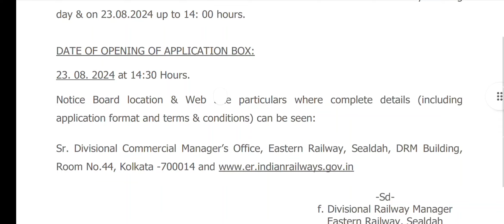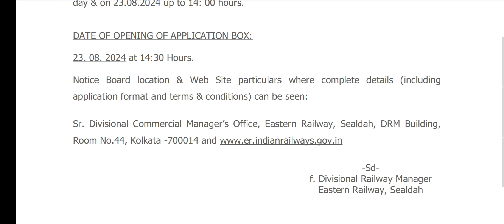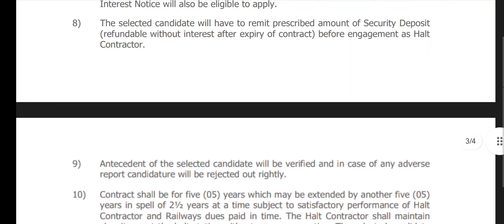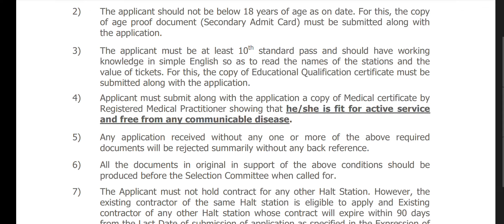রেলওয়েতে প্রচুর টিকিট সেলার নিয়োগ চলছে ন্যূনতম মাধ্যমিক পাশে ইন্ডিয়ান ! শীঘ্রই আবেদন করুন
Railway Ticket Seller Job Recruitment 2024: আপনার যদি রেলওয়ে দপ্তরে কাজ করার স্বপ্ন থেকে থাকে তাহলে এই প্রতিবেদনটি আপনার জন্য খুব কার্যকর হতে চলেছে। গত ২ই আগষ্ট পশ্চিমবঙ্গের শিয়ালদা স্টেশন এর তরফ থেকে একটি নতুন নিয়োগ বিজ্ঞপ্তি প্রকাশিত হয়েছে। যেখানে প্রার্থীরা কেবলমাত্র মাধ্যমিক পাশ করলেই আবেদন করতে পারবেন। তাহলে আর চিন্তা ভাবনা না করে আজেই জেনে নেওয়া যাক নিয়োগ সম্পর্কে সমস্ত বিস্তারিত তথ্য।

Contents
Railway Ticket Seller Job Recruitment 2024: বিবরণ
কারা কারা আবেদন করার যৌগ্য
আবেদন প্রক্রিয়া
নির্বাচন প্রক্রিয়া
প্রয়োজনীয় লিঙ্ক
পোষ্টের নাম: শিয়ালদা স্টেশনের অধিনস্তে প্রার্থীদের নতুন করে হল্ট কন্ট্রাক্টর পদে নিয়োগ করতে চাইছে।

শূন্যপদের সংখ্যা: অফিসিয়াল বিজ্ঞপ্তিতে কোনো নির্দিষ্ট শূন্যপদের সংখ্যা উল্লেখ করা নেই।

মাসিক বেতন: সরকারি নিয়ম অনুযায়ী হল্ট কন্ট্রাক্টর পদে যেরকম বেতন দেওয়া হয়ে থাকে ঠিক সেই রকমই বেতন পাবেন।

শিক্ষাগত যোগ্যতা: এই নিয়োগের প্রতি আগ্রহী প্রার্থীদের হল্ট কন্ট্রাক্টর পদে আবেদন করার জন্য যেকোনো একটি স্বীকৃত বোর্ড থেকে মাধ্যমিক পাশ উত্তীর্ণ হতে হবে।

বয়স সীমা: সংশ্লিষ্ট পদে আবেদন করার ক্ষেত্রে প্রার্থীদের বয়স ন্যূনতম ১৮ থেকে সর্বাধিক ৫৬ বছরের মধ্যে হতে হবে।

আবেদন প্রক্রিয়া
এই নিয়োগের প্রতি আগ্রহী প্রার্থীদের আবেদন পত্র জমা করতে হবে অফলাইনের মাধ্যমে। তারজন্য নিচে যে পদ্ধতি গুলি বলা হয়েছে সেইগুলি অনুসরণ করুন

প্রথমে সংস্থার অফিসিয়াল ওয়েবসাইট গিয়ে আবেদন পত্রটি ডাউনলোড করতে হবে। এরপর নির্দিষ্ট সাইজের প্রিন্ট আউট বের করে আবেদন পত্রটি সঠিক ভাবে পূরণ করতে হবে। এরপর তারসঙ্গে প্রয়োজনীয় ডকুমেন্টস গুলি জেরক্স করে সংযুক্ত করে নির্দিষ্ট জায়গায় জমা করতে হবে।

আবেদনপত্র নথিভুক্ত করার স্থান: Sr. Divisional Commercial Manager’s Office, Eastern Railway, Sealdah DRM Building Room No,44, Kaizer Street, Kolkata -700014

আবেদন করার তারিখ সমূহ: আবেদন প্রক্রিয়া জমা করতে হবে ২৩/০৮/২০২৪ তারিখের মধ্যে।

নির্বাচন প্রক্রিয়া
শিয়ালদা স্টেশন কর্তৃক প্রকাশিত বিজ্ঞপ্তি অনুসারে প্রার্থীদের নির্বাচন করা হবে শুধুমাত্র ইন্টারভিউর মাধ্যমে।